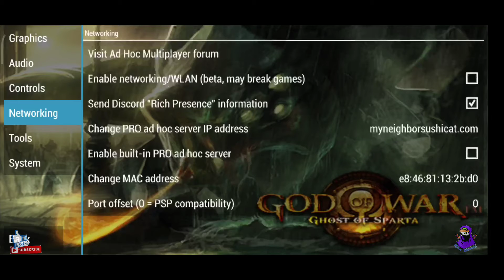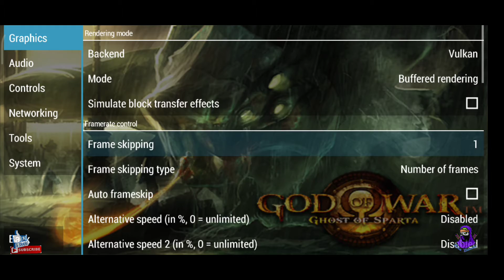God of War Ghost Of Sparda Gameplay Part 1 on PPSSPP android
😊KiraShinobi😊

Today I'm playing God of War Ghost Of Sparda Part 1 GAMEPLAY on PPSSPP emulator on android i also showed my PPSSPP setting to play this game wihout any lags

Ppsspp settings :- 0:30 (only showed graphics settings)

My device name Redmi note 8 pro 6GB RAM/128GB ROM

IF YOU HAVE ANY SUGGESTIONS THEN LET ME KNOW IN COMMENTS

Game plot

Loosely based on Greek mythology, Ghost of Sparta is set in ancient Greece with vengeance as its central motif. The player controls the protagonist Kratos, the God of War. Kratos is still haunted by the visions of his mortal past and decides to explore his origins.